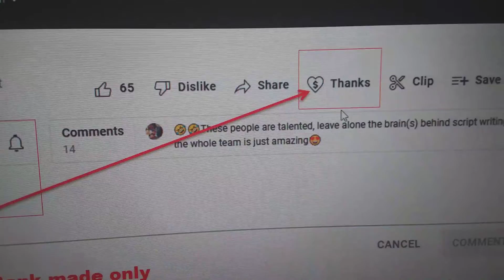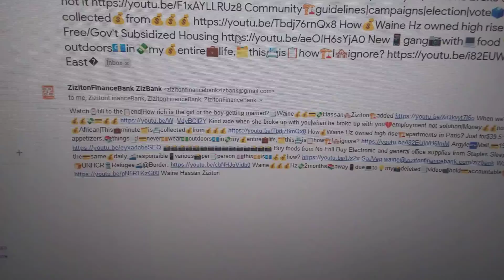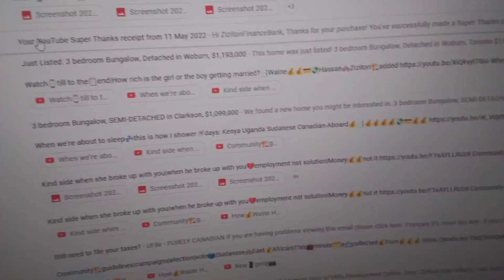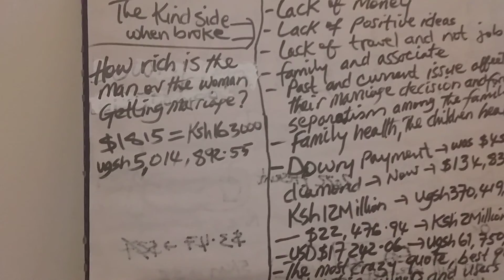Guluside💰TV📺got💳donation🏘$2CAD💸from📑ZizitonFinanceBank🏗ZizBank London Ontario Canada May-10-2022💰9pm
Guluside💰TV📺got💳donation🏘$2CAD💸from📑ZizitonFinanceBank🏗ZizBank London Ontario Canada May-10-2022💰9pm Watch⌚till to the📋end|How rich is the girl or the boy getting married?📑Waine💰💰💳💸Hassan🏘Ziziton🏗added When we're about to sleep💤this is how I shower🚿days: Kenya Uganda Sudanese Canadian-Aboard💰📑💰💰💰💰💸💳💰💰 Kind side when she broke up with you|when he broke up with you💔employment not solution|Money💰💰not it Community🏗guidelines|campaigns|election|vote🗳|Sudanese🏘East💰African|This💼minute🗂is📇collected💰from💰💰💰 How💰Waine Hz owned high rise🏗apartments in Paris? Just for$39.5: Model Free/Gov't Subsidized Housing New📱gang📷with💻food💡appetizers,📚things📑I💳never💴wear💵outdoors💶in💸my💰entire💼life,🗂this📇is📋how🏗I🏘ignore? Argyle🏧Mall,💳1925🚘Dundas📠Street📱East🏘️London💻Ontario💵Canada,💴💶💷💰Walmart📹shopping💰mall 📸📸📸📸📸📷📷📷📷📷📷📷📸📸📸 Buy foods from No Frill Buy Electronic and general office supplies from Staples Sleep Country Canadian Tire Winners Walmart etc Waine🌍Hz🏘our🗺duties🏢and💡cases💸are🚆not📚the💳same💰daily,🚄responsible📱various📸per📑person,💷this💴is💶💰💰how? /zizbank Waine📑💰💳Hz💸Holddown🏦expansion,🏘Equatoria🏗Sudanese🍟EastAfrican📚Canadian💡Aboard:🍞UNHCR🚆Refugee🚄@Border Waine💰💰💰Hz💸2months📚away📱due💻to💡my📸deleted📑video📹hold💳accountable🏗for🏘appeal,🍟hacked🏢unknown🏦till🍞now Waine Hassan Ziziton